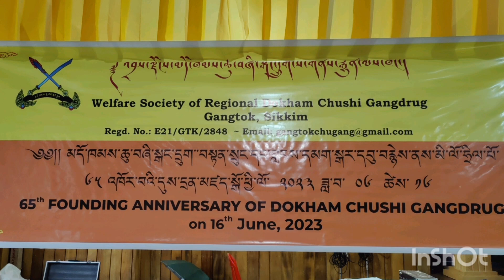Chushi Kangdruk Anniversary Gangtok Sikkim.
65th DHOKHAM Chushi Ghangdruk anniversary celebration, Gangtok Sikkim.